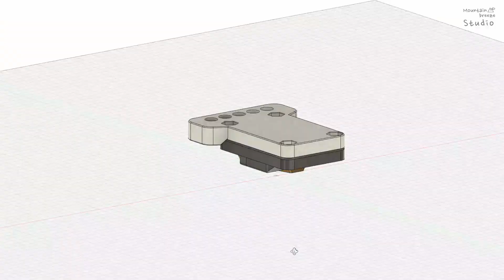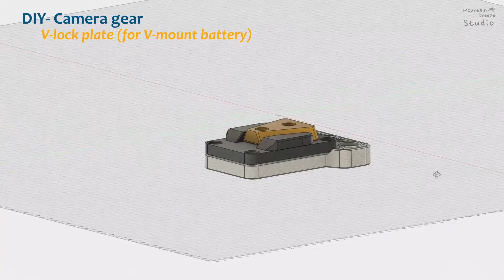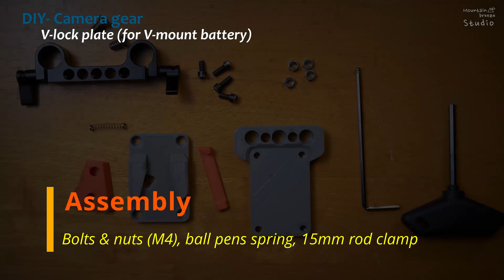[DIY] Camera gear, V-lock plate for V-mount battery by 3D modeling & printing, Free shared STL files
This video is all about modeling, 3D printing, and building a small, lightweight plate for mounting V-mount batteries.

This camera gear can be used with a 15mm rod clamp for increased utilization.

Due to the material problem of 3D printing, it has not been tested to see how much weight it can withstand reliably, but I think it will not be a problem to install a general V-mount battery. It can be made stronger by increasing the ratio of the internal filling of the 3D print or using ABS filament as a material.

See the link below for more information and print files.

이 비디오는 모델링, 3D 프린팅 및 V- 마운트 배터리 장착을위한 작고 가벼운 플레이트 제작에 관한 것입니다.

이 카메라 기어는 활용도를 높이기 위해 15mm로드 클램프와 함께 사용할 수 있습니다.

3D 프린팅의 소재 문제로 인해 어느 정도의 무게를 안정적으로 견딜 수 있는지 테스트를 거치지 않았지만 일반적인 V- 마운트 배터리를 설치해도 문제가되지 않을 것 같습니다. 3D 프린트의 내부 채우기 비율을 높이거나 ABS 필라멘트를 재료로 사용하여 더 강하게 만들 수 있습니다.

자세한 내용과 인쇄 파일은 아래 링크를 참조하십시오.